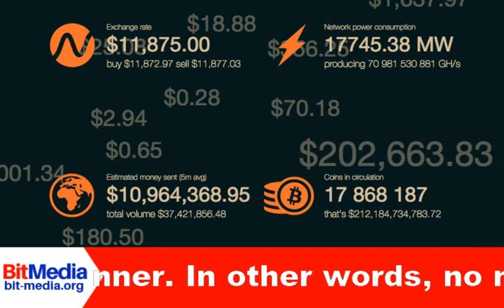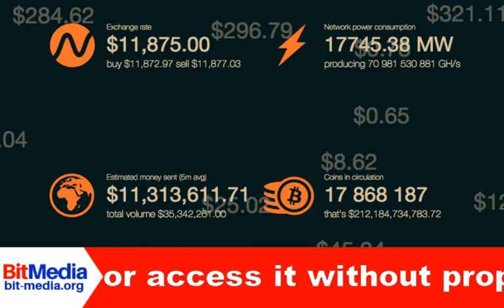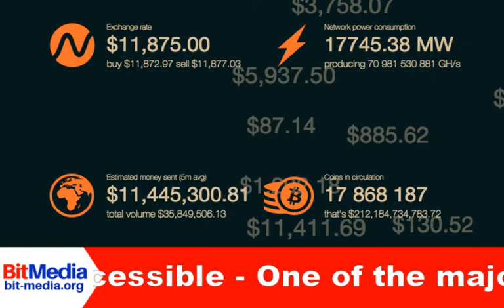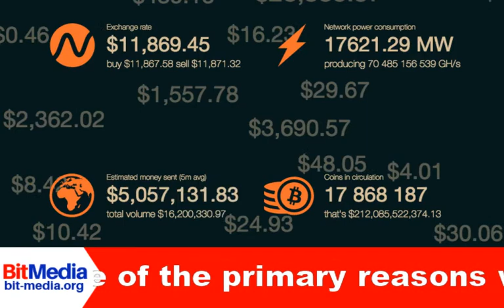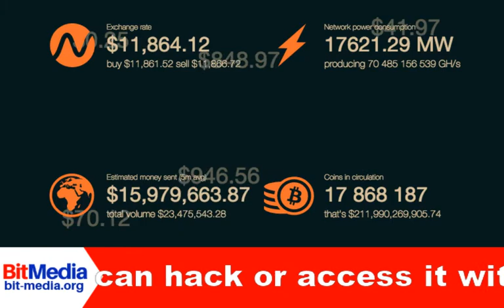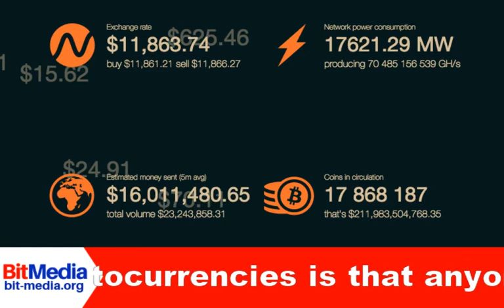5 Reasons why your next INVESTMENT should be in CRYPTOCURRENCIES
5 Reasons why your next INVESTMENT should be in CRYPTOCURRENCIES.

In the fast-moving global economy, more and more people and organizations are going digital in order to make their financial processes faster and more secure. Cryptocurrencies, backed by blockchain technology, offers a high-potential means for supporting this digital transmission.

So, what is cryptocurrency exactly?